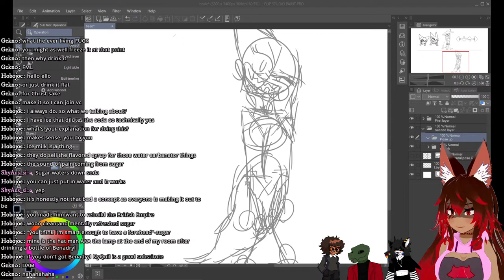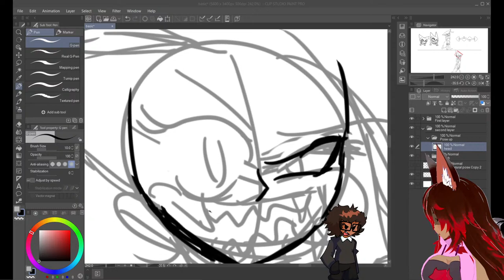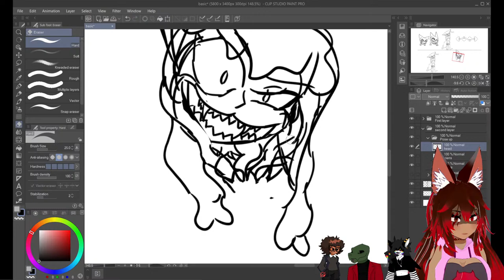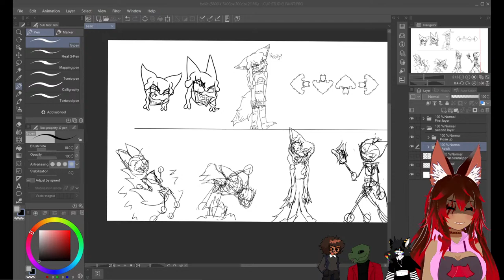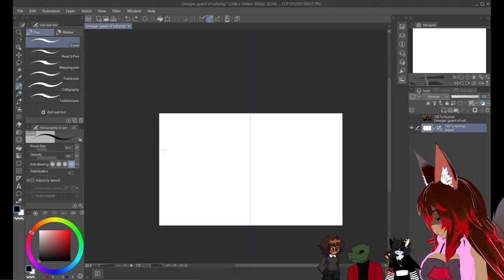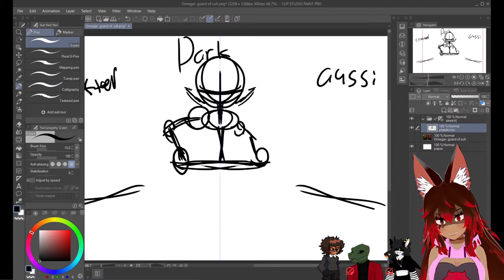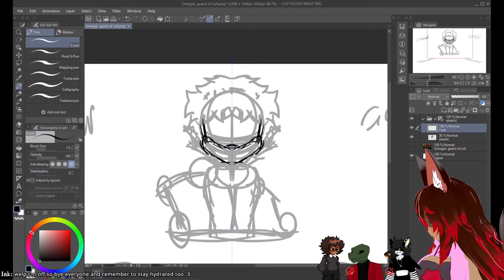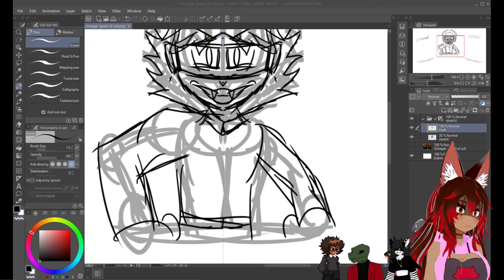[ Drawing ] The drawing addiction never stops!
This is a mature stream, watch at your own risk
Rules:
1. Please do not spam or cause problems in chat
2. Do not request games or things for me to do unless I say so.
3. Please do not harass anyone else in chat, respect everyone
4. Have fun!!!
5. Keep it English, thank you
6. NO PARISOICAL ACTIVITY